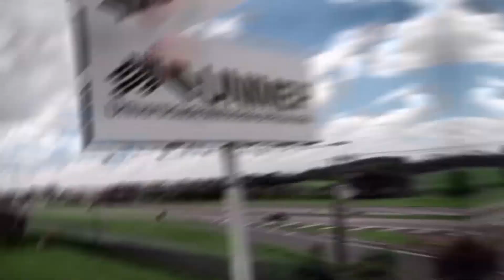Sou + Negócios Internacionais Unimep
Você é ou deseja ser + Unimep?

O projeto Sou + Unimep pode auxiliar. Nesse espaço, os alunos que estudam e vivem a Unimep contam as contribuições da universidade em suas trajetórias e destacam os diferenciais dos cursos de graduação que escolheram. Confira os depoimentos.